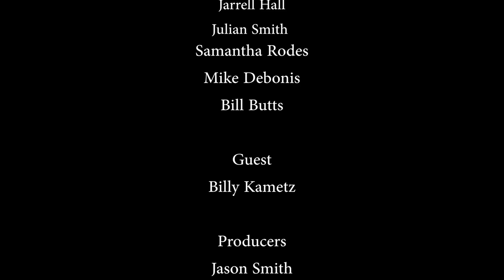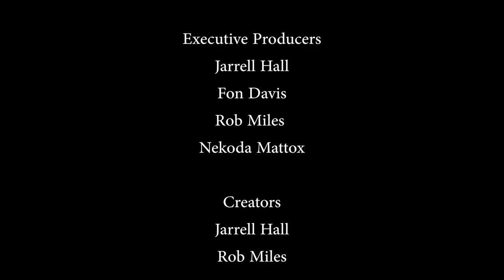EXGP Presents: Full Mouth Trivia Game of Thrones Edition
Executive Geek Productions has a very special episode this week. Our popular Full Mouth Trivia special is all about Game of Thrones! Billy Kametz of Baki the Grappler and JoJo's Bizarre Adventure drops in to unexpectedly join us for the game! Watch as these 7 questions mess everyone up!

Host: Jarrell Hall, Julian Smith, Samantha Rodes, Mike Debonis, and Bill Butts
Guest: Billy Kametz
Produced by: Executive Geek Productions and Fonco Studios
Created by: Jarrell Hall and Rob Miles

Add my snapchat: ChillNation

Title: Buddha
Artist: Kontekst
Genre: Hip Hop & Rap
Mood: Bright